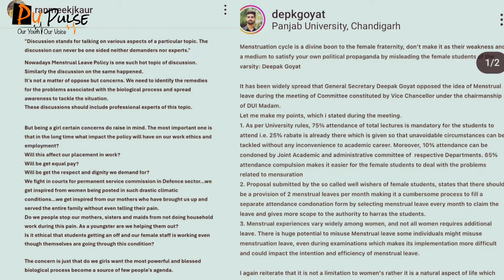Panjab University council splits over the issue of Menstruation leave| open debate| President absent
In an open debate set up by PU Pulse, Ranmeekjot Kaur, Vice President and Deepak Goyat, General secretary, PUCSC criticized the president and slammed him for making the agenda of Mensturation leave political.

Why Deepak wants Medical leave instead of Menstruation leave? Is Ranmeek as women representative working for their betterment ?

PU Pulse called all the four council members for the debate but Jatinder Singh President backed out by stating the reasons for his unavailability in Chandigarh. Gourav Chahal, Joint Secretary PUCSC could not be contacted.

Watch out the full exclusive conversation only on PU Pulse